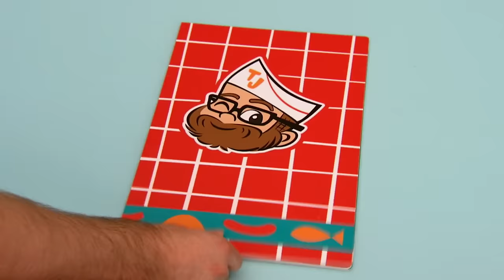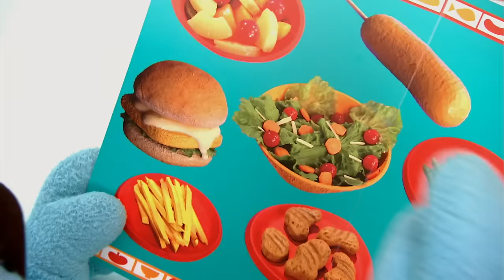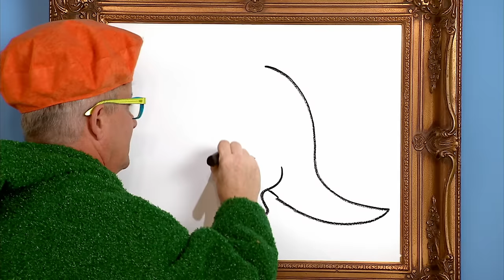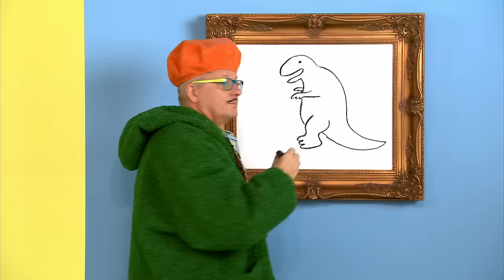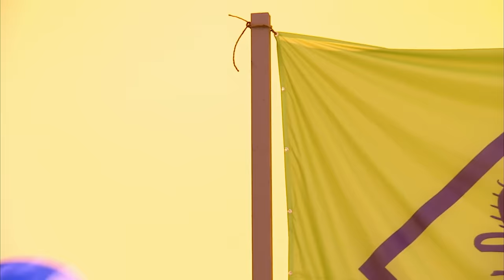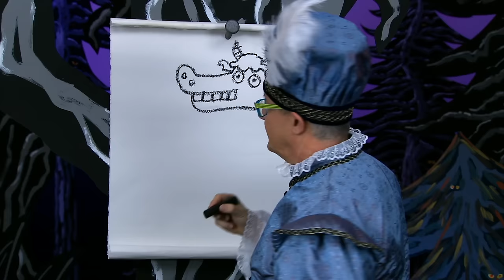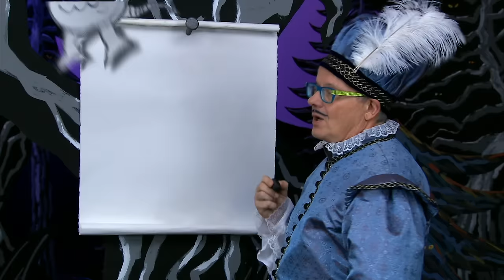How to Order | Yo Gabba Gabba | Video for kids | WildBrain Little Ones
The Gabba friends take a ride to a restaurant and learn how to order and behave.

Welcome to the magic of WildBrain Little Ones! Experience the best in preschool TV shows designed to keep your little ones delighted for hours on end. Enjoy snippets and full episodes of their favorite programs and discover exciting new ones! Don't miss our daily uploads, bringing you fresh episodes from a variety of captivating shows, like: Yo Gabba Gabba & Kongsuni and Friends & Teletubbies

Restaurant | Yo Gabba Gabba

00:00:00 - Restaurant
00:21:33 - Dinosaur
00:43:14 - Day Camp
01:04:56 - Farm
01:26:29 - Quest